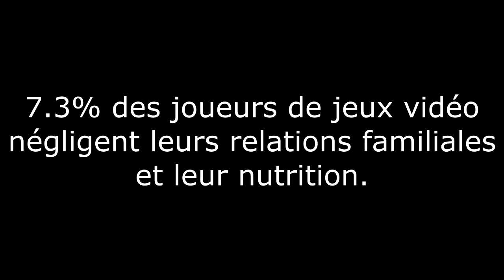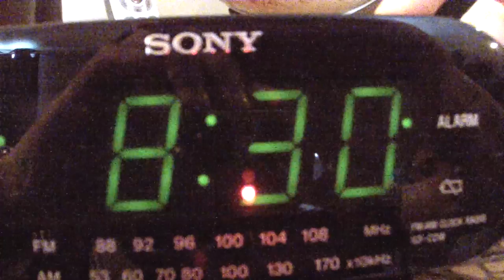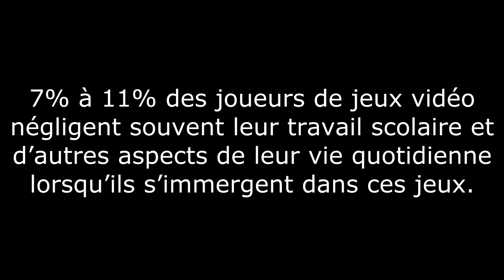Publicité contre la dépendance aux jeux vidéo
Publicité créé pour un projet a l'école. Collège-Trinité, Saint-Bruno-de-Montarville.